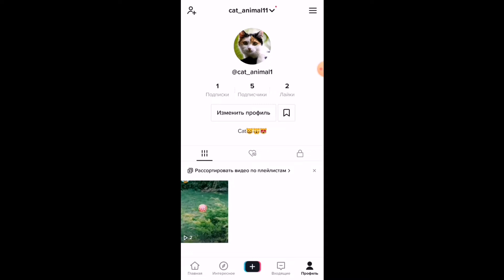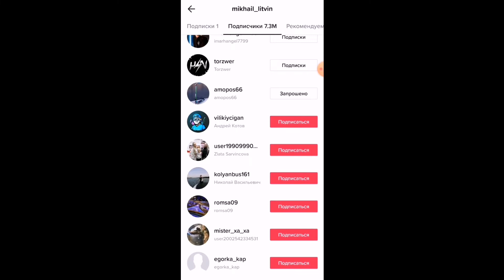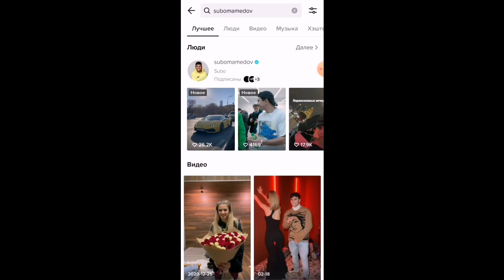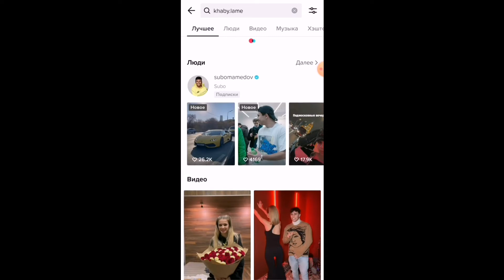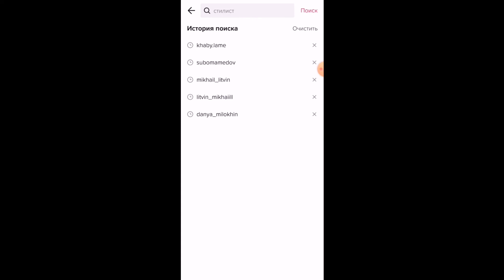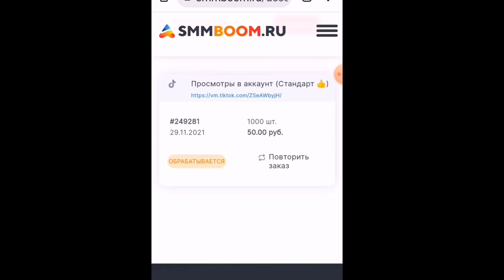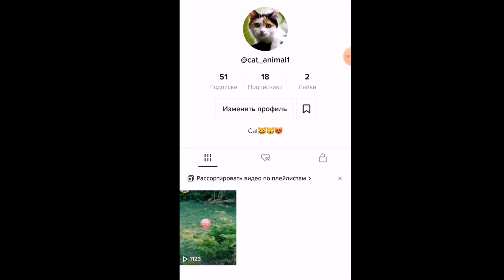Tik tokda Podpischik ko'paytirish /Набрать подписчиков в тик токе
Assalomu alaykum do'stlar bu bieoda siz tik tokda qanday qilib tez va oson Podpischik ko'paytirish haqida ma'lumotga ega bo'lasiz hato va kamchiliklar uchun oldindan uzur so'rayman